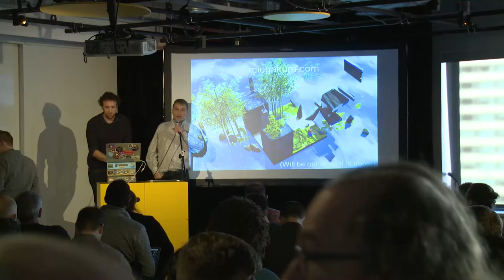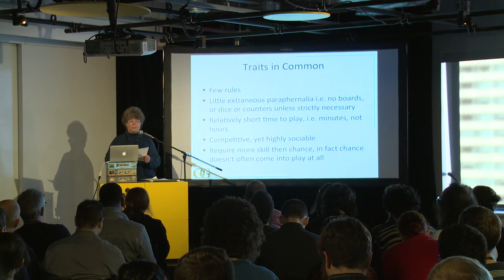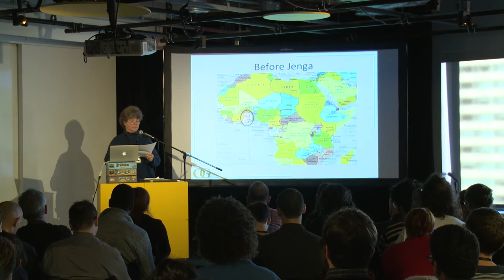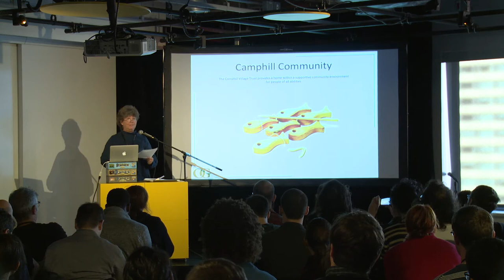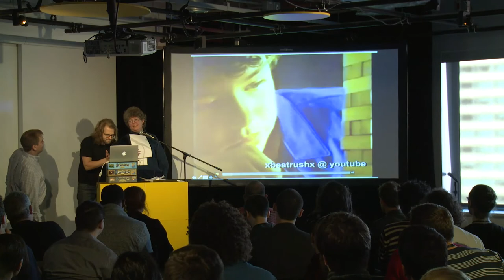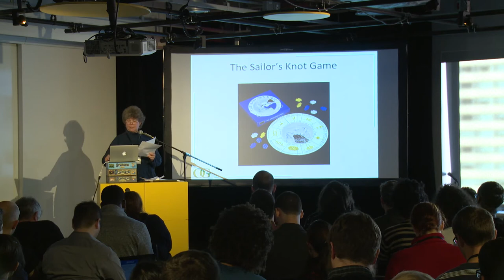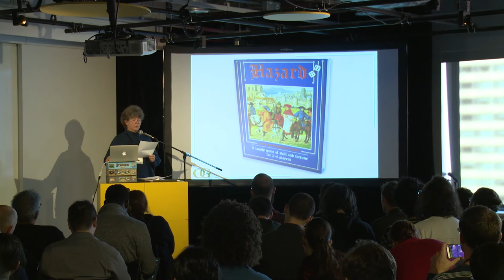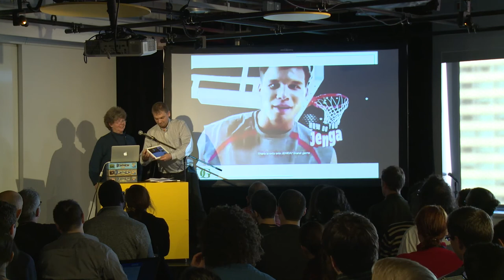PRACTICE 2015: Leslie Scott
The creative process of a board game designer, from concept to shelf. Leslie Scott uses concrete examples of the most commercially successful games she's devised and published, such as Jenga, Ex Libris, Anagram, Flummoxed and Bookworm, as well as games she's designed to commission (which is a different process in itself), such as The Great Western Railway Game.

practice.gamecenter.nyu.edu